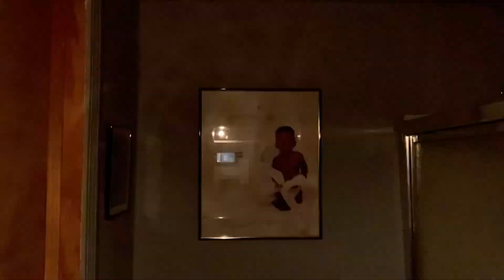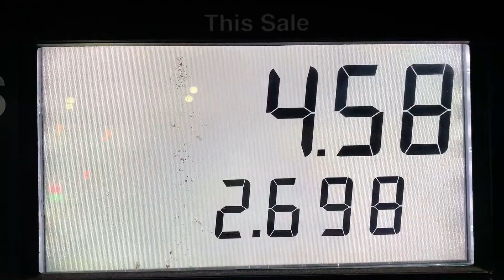I TRIED TO FLY THE DRONE AND... | DAILY VLOG 366